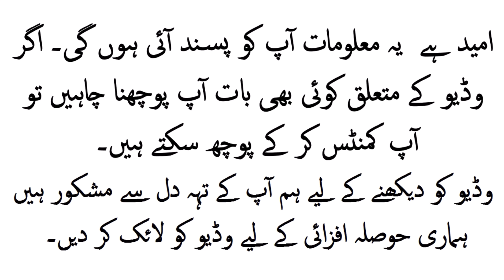Balon Ki Khushki Ka Ilaj II Sar Ki Khushki Sikri Ka Gharelu Ilaj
Balon ki khushki ka gharelu ilaj. agar app ke bal sar ki khushki aur sikri ki waja girtey hein yaa patley ho gaye hein to preshan na hoon. es video mein deye gaye gharelu totke azmaien, app ki problem khatam ho jaye gi.